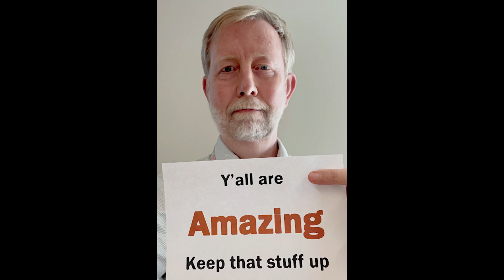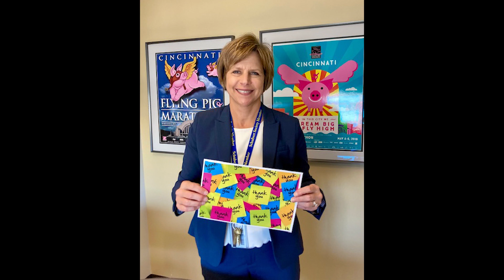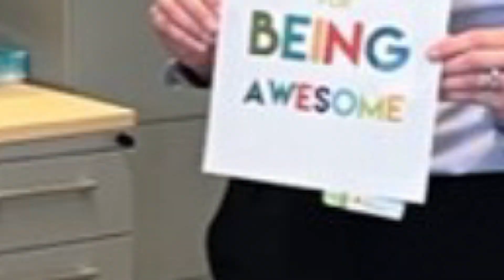Thank You for Our PE Milestones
Radiology leadership is celebrating 2 Patient Experience milestones.

1.In April, we reached our highest PE score for Overall Rating to date

2.Completing nearly 3000 Ideal PE K-Card observations since beginning in 2019

This is a remarkable achievement and speaks to the great work and dedication of not only the more than 50 PE Reps and Coaches but of the entire department.